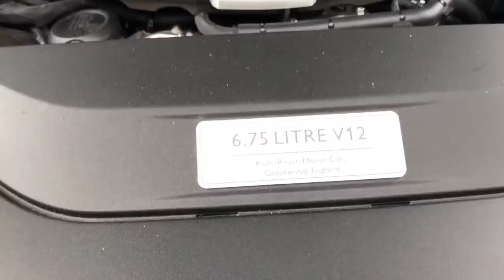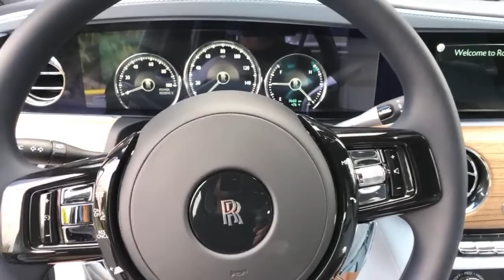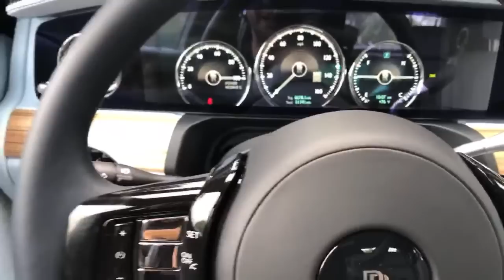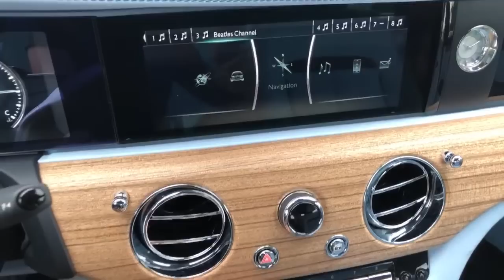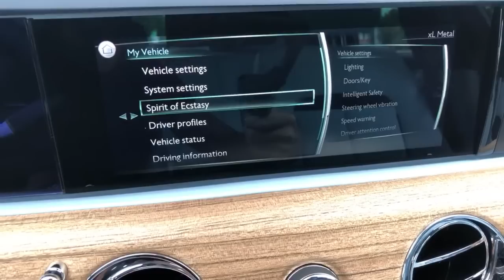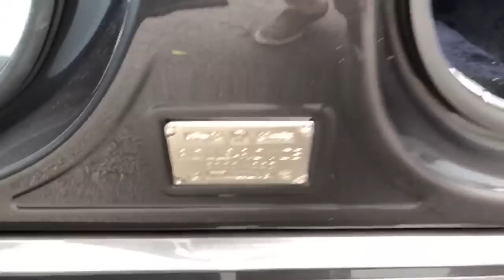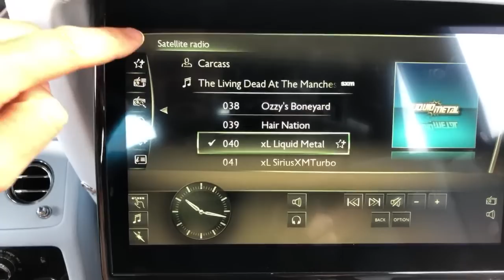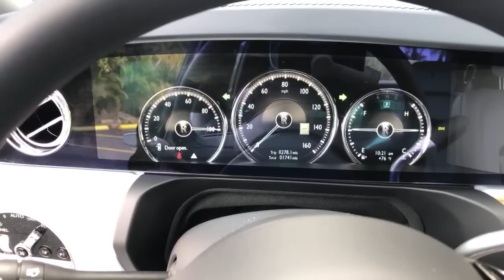Rolls-Royce Ghost 2021...y un café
Detalles en vivo A Bordo del Rolls-Royce Ghost 2021 desde Miami.

PRECIO BASE EN EE.UU $320,000
MOTOR V12, 6.75 lts. Twin-Turbo
POTENCIA  563 HP @ 5,000 RPM
TORQUE  627 LB-PIE @ 1,600 RPM
TRANSMISION  AUTO 8V.
ACELERACION (0 – 60 MPH)  4.3 SEGUNDOS
TOP SPEED (MPH/KMH) 155 / 249
CARGA MAX (PIES³/LTS.) 18 / 510
COMBUSTIBLE (GAL./LTS.) 21.8 / 83
PESO min (LB./KG.) 5700 / 2585